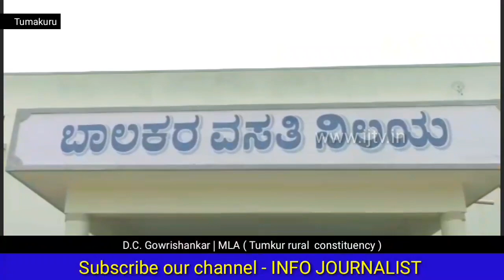Free Health Service for Tumkur rural constituency by MLA Gourishankar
ಶಾಸಕ ಗೌರಿಶಂಕರ್ ನೇತೃತ್ವದಲ್ಲಿ. ತುಮಕೂರು ಗ್ರಾಮೀಣ ಕ್ಷೇತ್ರಕ್ಕೆ ಉಚಿತ ಆರೋಗ್ಯ ಸೇವೆ.